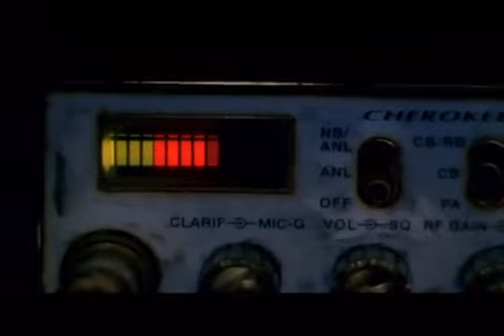frecuencia mortal Joy Ride 2001